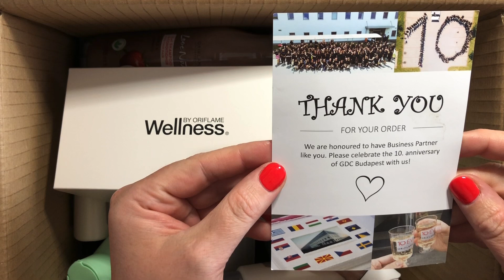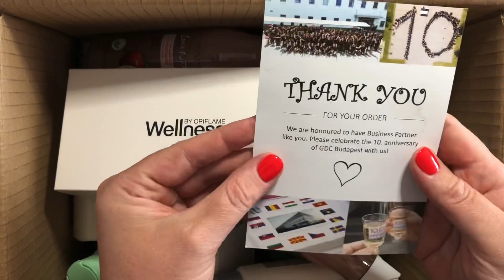Mai Unboxing videóm - avagy Mi van a csomagomban???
Jelentkezz privát üzenetben!
Ez az akció Neked is jár!